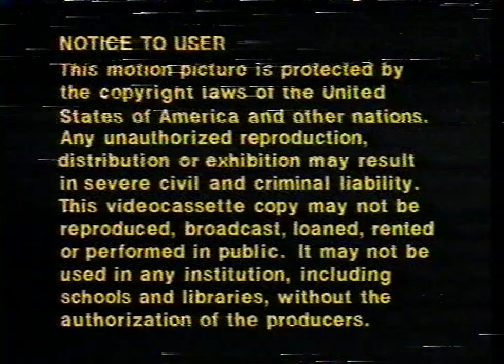Starmaker Entertainment logo (1989) #1 [VHS 720p60]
From "18 of the Greatest Cartoons" 1990 VHS